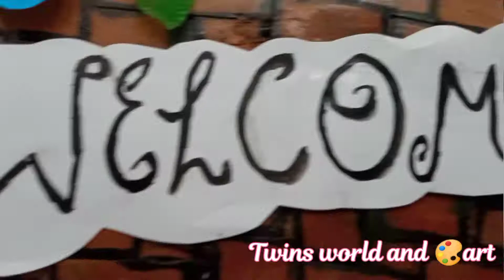Easy 🏠home decor 🤩🤩/ twins world and art 🎨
unicorn 🦄 bottle art🎨

twins world and art